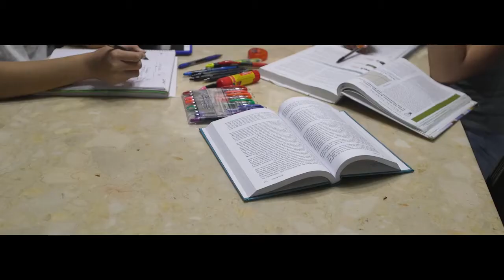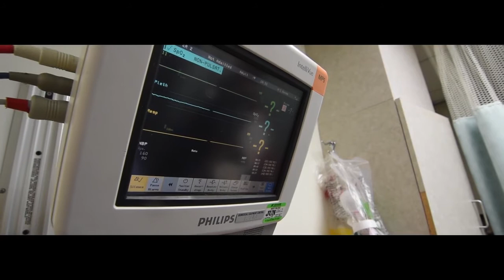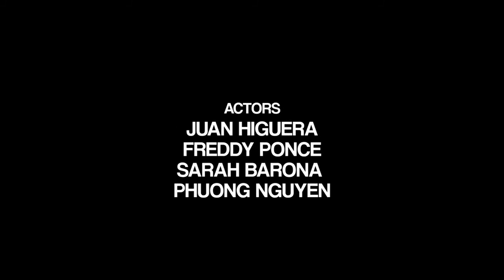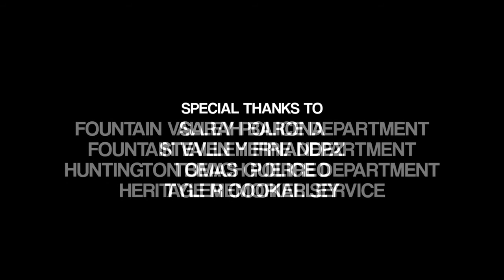Every Fifteen Minutes: Los Amigos High School (2017)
A BBN PRODUCTION
Created by Baron Broadcast News (Fountain Valley High School)

DIRECTED BY
Cathy Bui
Johnny Bernardin

WRITTEN BY
James Cataline

CRASH COORDINATED BY
James Cataline
Brian Casteel

EDITED BY
Bobby Kelley
Brianna Bui
Cathy Bui
Dustin Tran
Johnny Bernardin
Yasir Khaleq

FILMED BY
Bobby Kelley
Brianna Bui
Cathy Bui
Dustin Tran
Johnny Bernardin
Yasir Khaleq

ACTORS
Kamryn Flores
Edwin Murillo
Eric Mai
Ashley Sotelo
Pablo Valdez
Juan Higuera
Freddy Ponce
Sarah Barona
Phuong Nguyen

Fountain Valley Police Department
Fountain Valley Fire Department
Huntington Beach Police Department
The Ponce Family